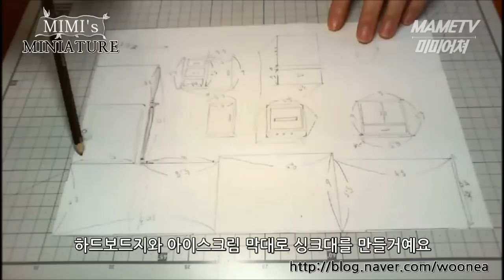미니어쳐 싱크대만들기 Miniature- Kitchen cabinet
미미네 미니어쳐 채널이 만들어졌어요/
미니어쳐주방 프젝 3탄!! 싱크대 만들기/
하드보드지와 아이스크림 막대를 이용한 싱크대만들기/